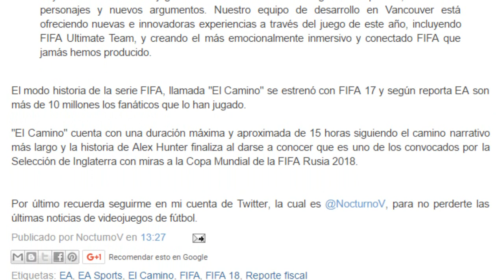FIFA 18 | THE JOURNEY PARTE 2 CONFIRMADO! 😃